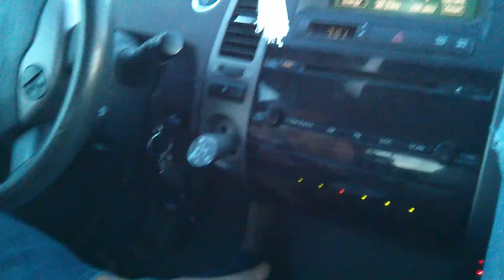Andy vlogs #162 | YouTube mobile connection error rant